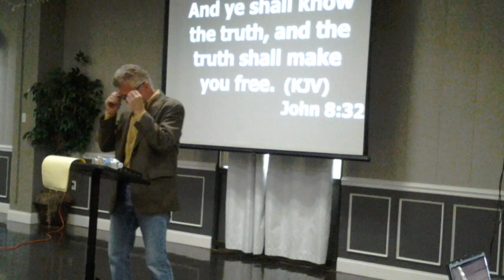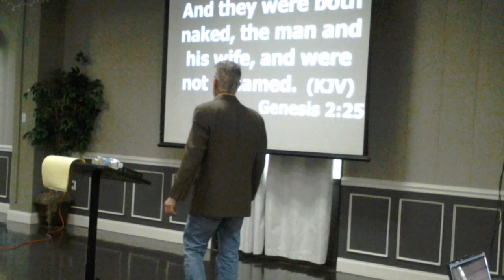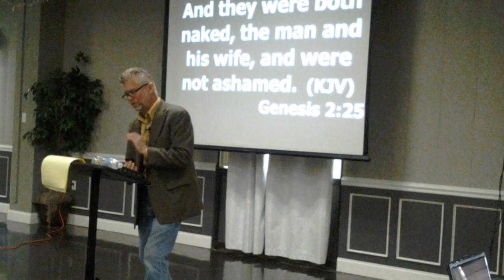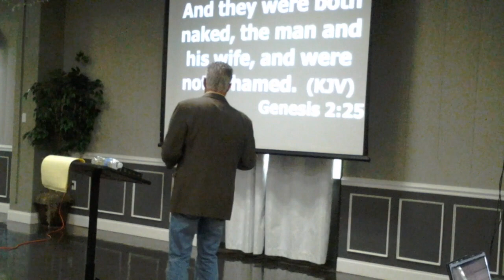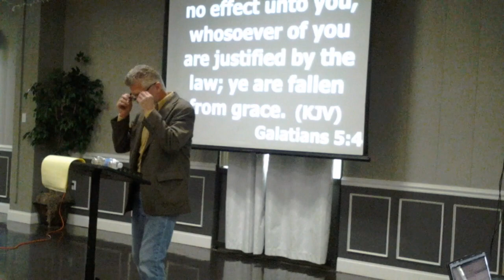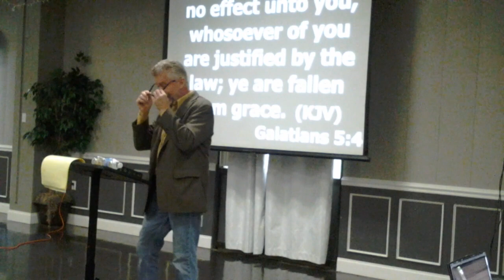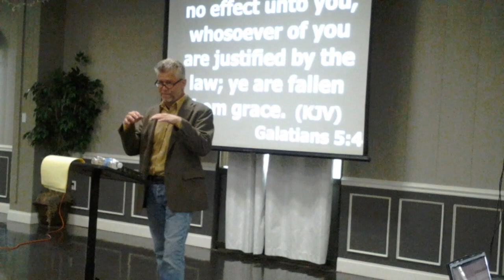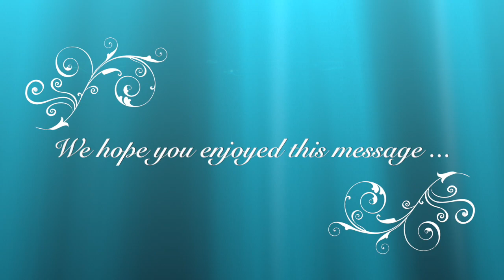Sin Monitor - Part 2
9/10/17  Message. * Part 2 of 3
See below for scriptural references

Ps. Sharing is Caring - Pass it on & bless others :)

EPH 2:8-9
MAT 24:4-8
JN 17:15-19
JN 8:32
GEN 2:23
GEN 2:25
GAL 5:1
GAL 5:4
ROM 8:1-2
ROM 8:5-7
ROM 8:12
GAL 5:4
JN 8:7
MATT 7:1-5